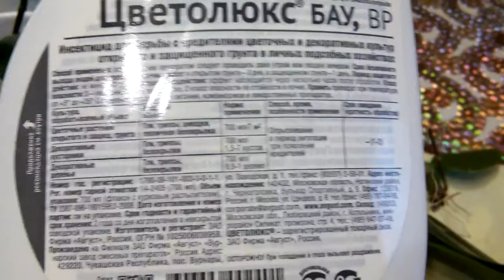7 Мини задохликов, попытки вернуть к жизни. ч.1